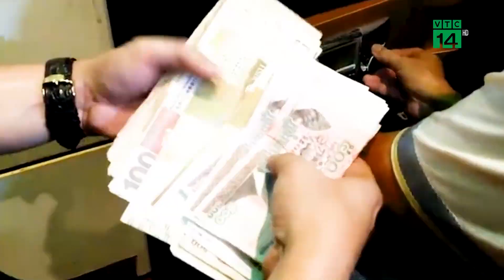Đình chỉ 3 Công an liên quan “Bà trùm” buôn lậu Mười Tường | VTC14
VTC14 | ĐÌNH CHỈ 3 CÔNG AN LIÊN QUAN “BÀ TRÙM” BUÔN LẬU MƯỜI TƯỜNG
Liên quan đến đường dây buôn lậu lớn nhất khu vực Tây Nam Bộ do bà trùm Mười Tường cầm đầu, mới đây, Giám đốc Công an tỉnh An Giang đã ký quyết định đình chỉ công tác đối với 2 cán bộ cấp phòng và 1 cán bộ điều tra thuộc công an tỉnh này vì có liên quan đến đường dây này.